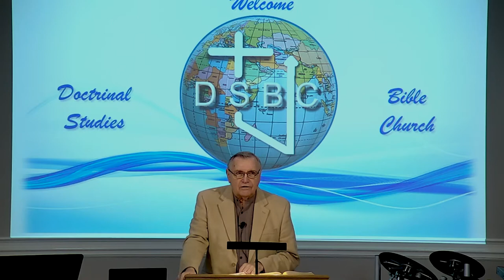DSBC - Ron Adema - Days of Noah - Introduction - 03/3/2021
Series:   Days of Noah

Lesson:  STRIVING OF HOLY THE SPIRIT

Text:  : Matt.24:37-39